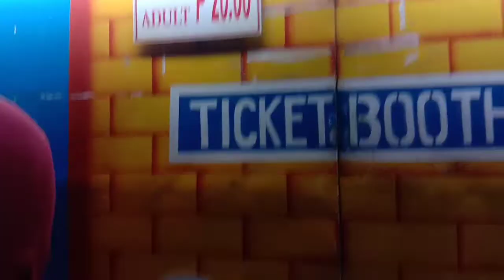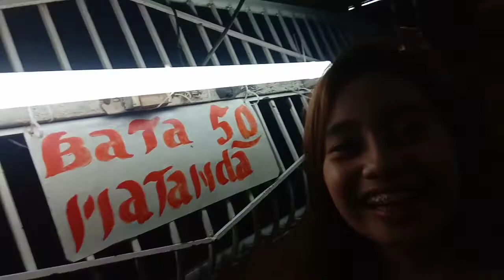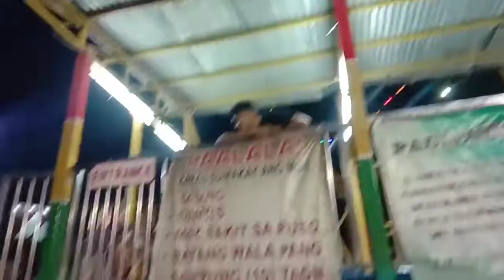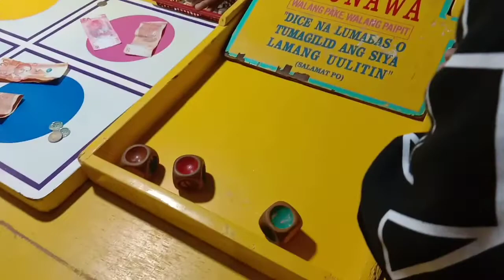CARNIVAL DATE+MONTHSARY+ANG TANGA NG KASAMA KO(muntikan na mag hiwalay)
Happy 4 years and 5 months to us biatch and ayun HAHAHAHAHA muntikan na kami maghiwalay tanga tanga kasi netong kasama ko 🤦‍♀ pero atleast at the end of the day lesson learned nadin.
at kasi nga di sya umalis nung pina alis ko sya ayun di ko akalain na magkaka-ayos parin kami at magkakabati ulit nuxxx sene ell😂
(sana all may jowa sana all mahal🎶)

follow me to keep you updated:
Ig&Twitter: @mjnomos